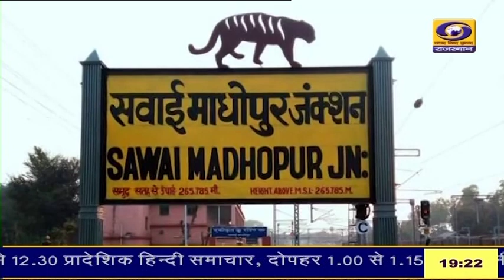सवाईमाधोपुर में बिजली गिरने से एक महिला समेत तीन की मौत